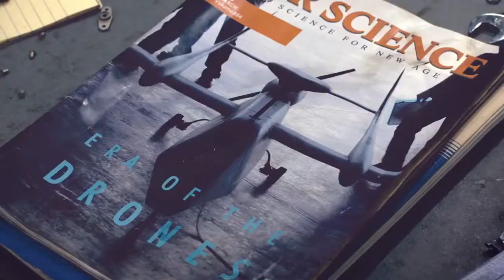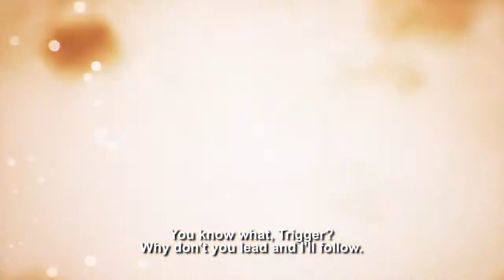Ace Combat 7- Skies Unknown - Extended Trailer - PS4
RELEASE DATE - NA/2018.
Ace Combat 7: Skies Unknown is an upcoming action arcade flight video game developed and published by Bandai Namco Entertainment for Microsoft Windows, PlayStation 4, and Xbox One. It is the first Ace Combat game developed for an eighth generation console. The PlayStation 4 version will feature exclusive missions for PlayStation VR. Two-player local multiplayer will also be featured. It was revealed at PlayStation Experience 2015 in December 2015. Initially announced only for the PlayStation 4, it was later confirmed to be a multiplatform release in a trailer released in January 2017. The game serves as a sequel to Ace Combat 6: Fires of Liberation, and uses Unreal Engine 4. Initially announced that the game would be released in 2017, it was delayed into 2018.